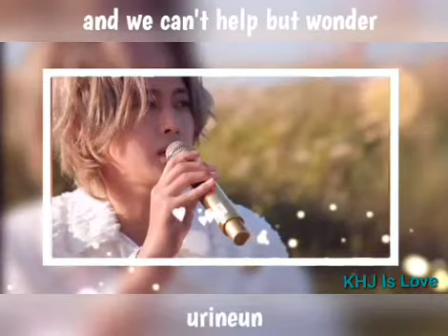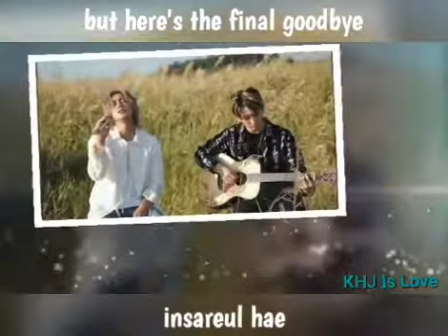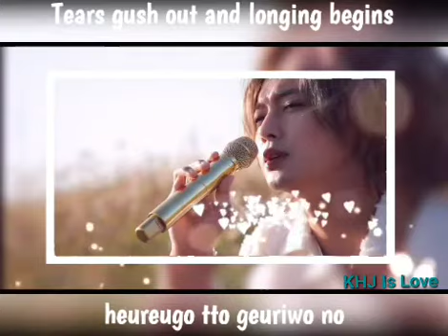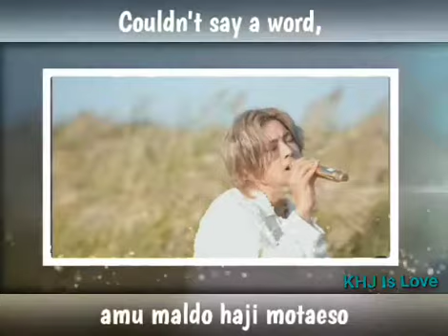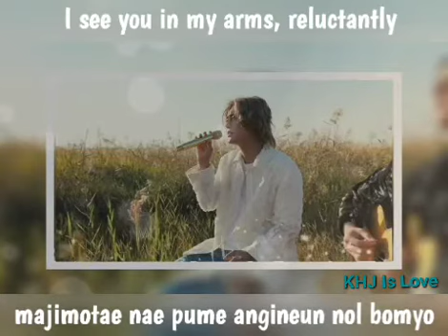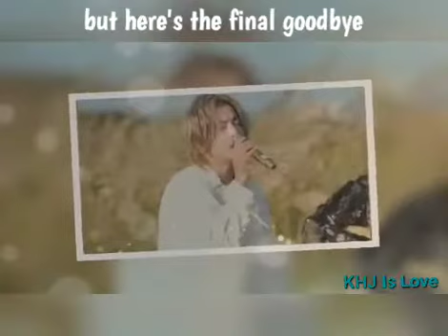Kim Hyun Joong (김현중) "Farewell" with Romanization and English subs (Sing-along series)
Please go to KIM HYUN JOONG.official YouTube channel for the official video👉

Who wouldn't get captivated by 김현중 (Kim Hyun Joong)'s ballads?  He sings with so much passion that it gets you emotionally despite singing it in a different language that you understand. An example is of this is "Farewell", with unplugged version, will surely warm you hearts!
We hope you'll enjoy this video with Romanization and English translation.

(This video was made f Henecia fun and for the love of Kim Hyun Joong.)